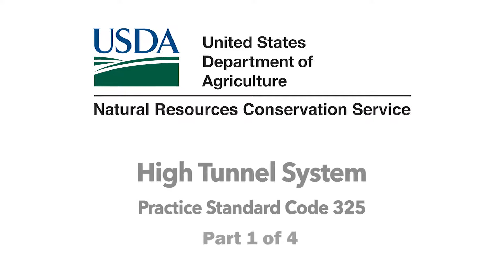High Tunnel System (part 1 of 4)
This is part 1 of a 4 part video about the high tunnel that was built in St. Paul Minnesota by Urban Roots during the summer of 2018 with financial and technical assistance from USDA/NRCS. Urban Roots has been growing vegetables on the East Side of St. Paul for 20 years. This video shows the preparations needed when building a high tunnel in an urban setting. Videography by Jerry Stenger.